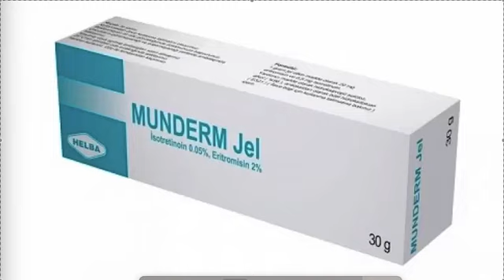Munderm Jel Nedir, Ne İşe Yarar, Fiyatı, Kullananların Yorumları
Munderm jel hakkında yapılan diğer aramalar şöyledir;